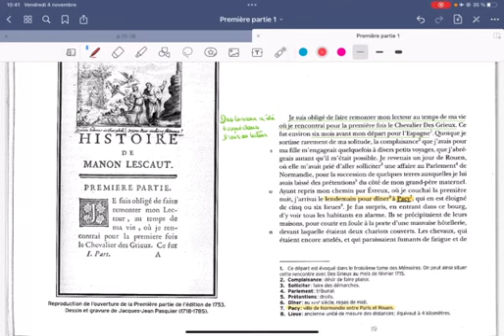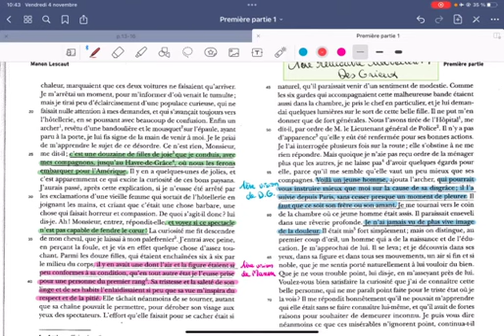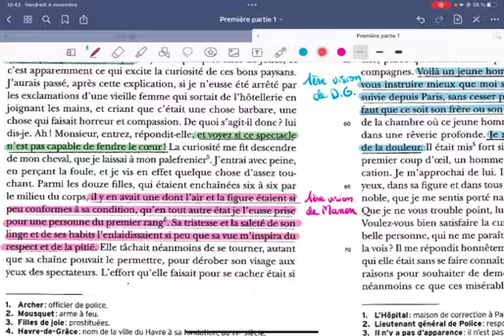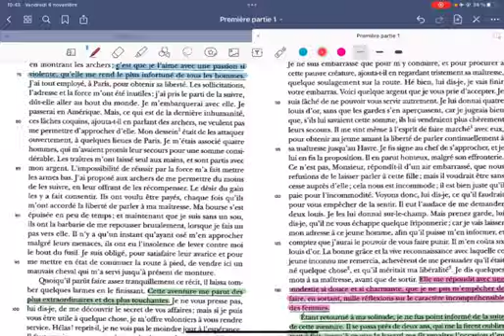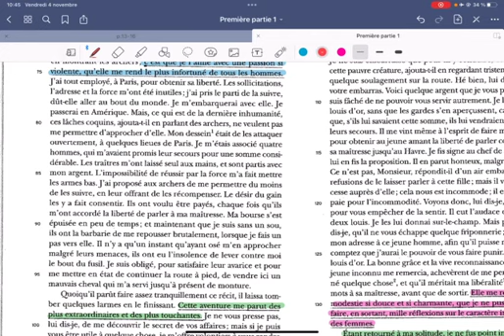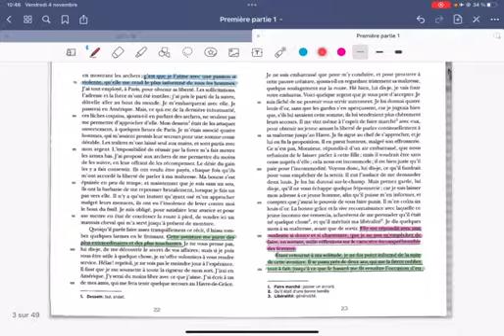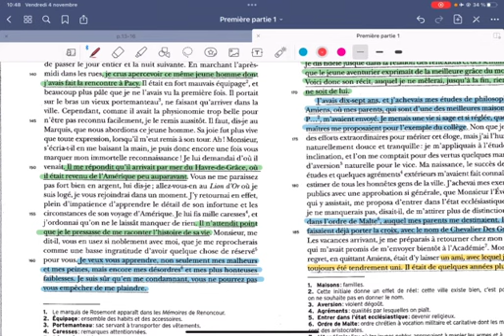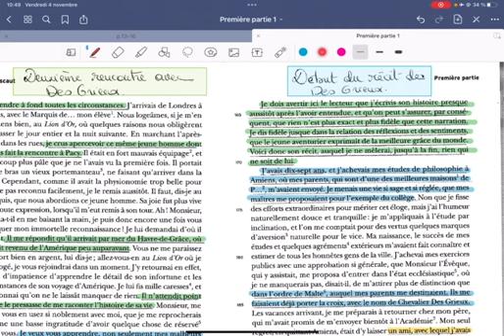Abbé Prévost - Manon Lescaut - explication de l'oeuvre - 1 - p. 19-25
Explication et résumé de l'oeuvre, les éléments importants, les citations à retenir et les annotations à mettre dans le livre.
Edition Belin - Classico Lycée, p. 19-25